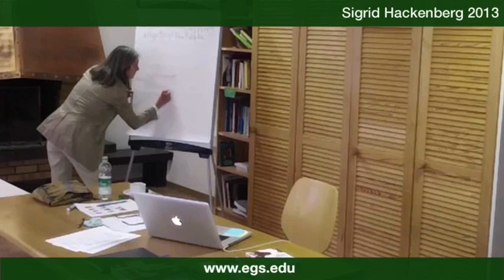Sigrid Hackenberg. Reading Philosophy as Fiction. 2013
Sigrid Hackenberg, philosopher and thinker, talking about the duplicity, philosophy, fiction, and language. In the lecture Sigrid Hackenberg discusses the concepts of knowledge, semiotic, symbolic, Hegel, in relationship to Susan Sontag, Freud, Agamben, Catherine Clément, Barthes, Foucault, focusing on captivation, poetics, and Julia Kristeva. Public open lecture for the students and faculty of the European Graduate School EGS Media and Communication Studies department program Saas-Fee Switzerland Europe 2013 Sigrid Hackenberg.

Sigrid Hackenberg y Almansa, Ph.D., was born in Barcelona, Spain, to German and Spanish parents. An interdisciplinary artist and philosopher based in New York, she is an Assistant Professor of Media Philosophy at the European Graduate School, Saas-Fee, Wallis, Switzerland. Her scholarly research interests lie within Continental philosophy and feminism. Recent essays have focused on such topics as the philosophy of language, the act of reading and writing, and 'ethics as first philosophy.' She is the author of a forthcoming study on the writings of G.W.F. Hegel and Emmanuel Levinas(Atropos Press). A book focusing on the topic of language and the feminine is currently in preparation. Hackenberg y Almansa's latest video and sound installation, focusing on the subject of the Spanish Civil War and created in collaboration with Dolores R. A. Hackenberg, was recently commissioned by the Museo Extremeño e Iberoamericano de Arte Contemporáneo (MEIAC), Badajoz, Spain.

Sigrid Hackenberg is the author for Total History, Anti-History and the Face that is Other, "The Figure of Total History, the Sacred and Terror" in Stephen David Ross (Editor). International Studies in Philosophy (2007), she edited journals  Poligrafi - Journal for Interdisciplinary Study of Religion (JISR). She did video and sound installations such as The Torture Series: The Abu Ghraib Portraits (2006), THIS MEANS YOU / Nazism, Holocaust, Resistance 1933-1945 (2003), ICH HEIßE (my name is) ROSA LUXEMBURG (2001), and The Time and The Place (1999)